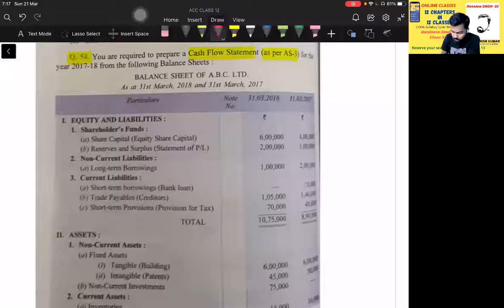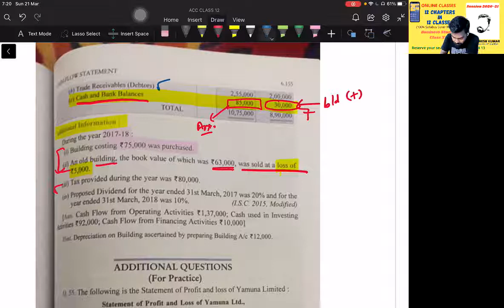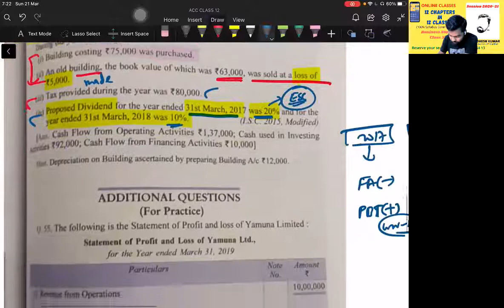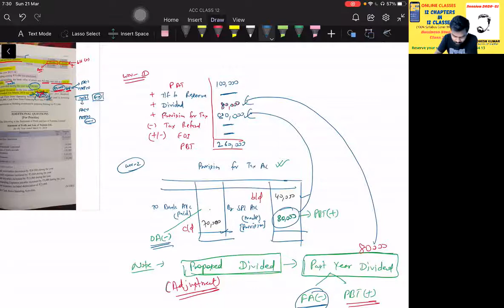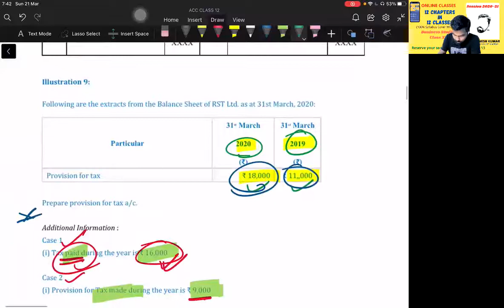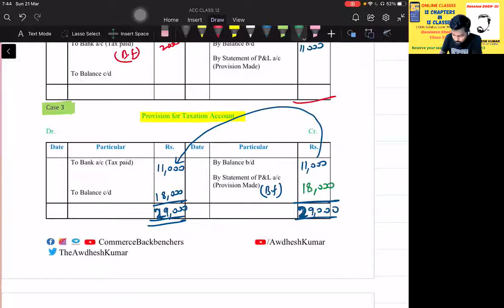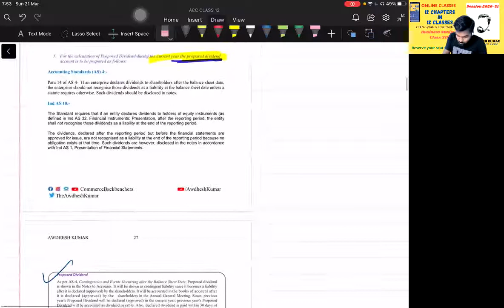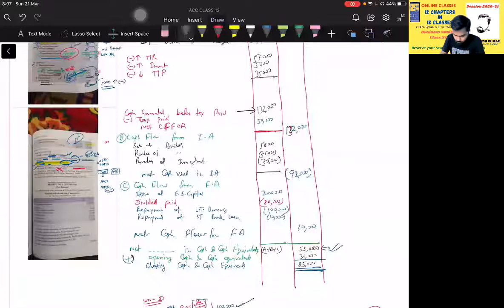How to solve Cash Flow Statement Question in Board Exam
It really motivates  us to upload more and more educational videos for you. 🙏🙏